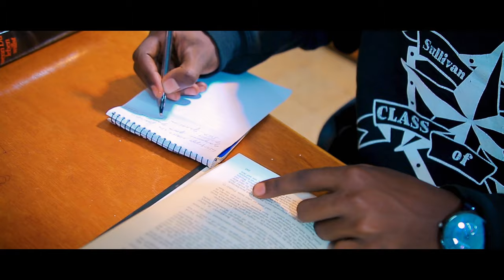Ribka Destalem | Jireenyi Maanakee | New Afaan Oromo Gospel Song 2021/2013